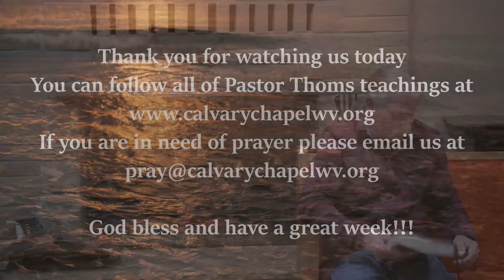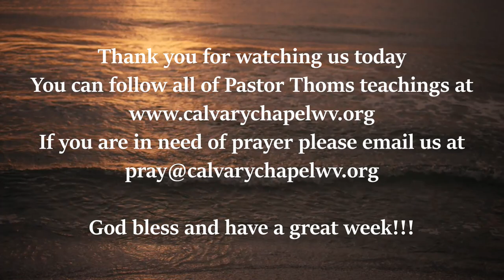Fireside Studies - 2 Samuel 14 Deception Brewing